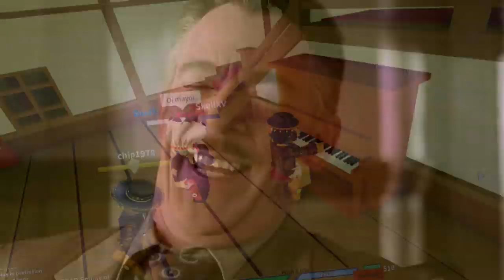Roblox Old Town Road (Parody Song) (Roblox: The Wild West)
My next video will be on roblox the wild west. This is only the intro. School has been keeping me busy this week so the full video will probably be released next week.

Tell me what you think about this song.

The Wild West Old Town Road (Roblox: The Wild West) - Fish Tank - Tank Fish